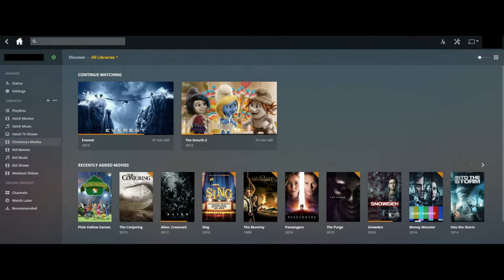How to Download Plex Log Files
This video walks you through how to download the log files for your Plex Media Server to help with troubleshooting server issues.